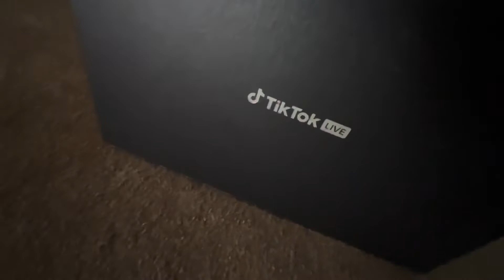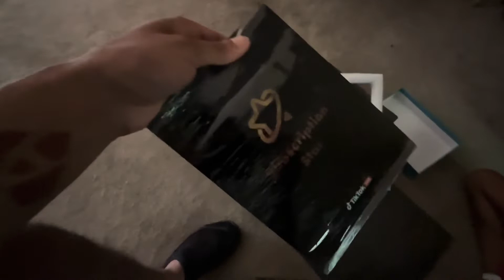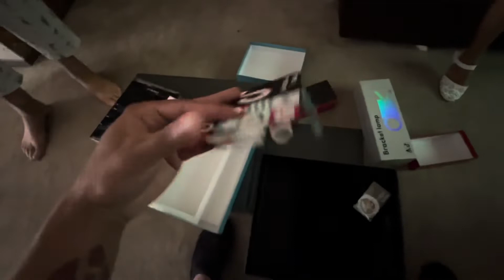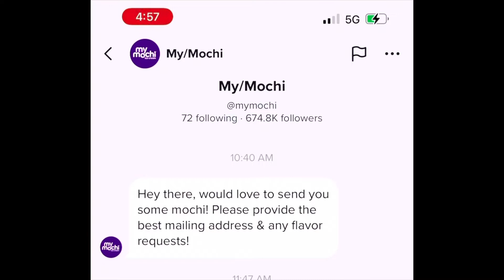Mochi offer (TikTok package 📦)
Social :
Ohef: kaydo253
 Chance to get free gifts link in tiktok bio